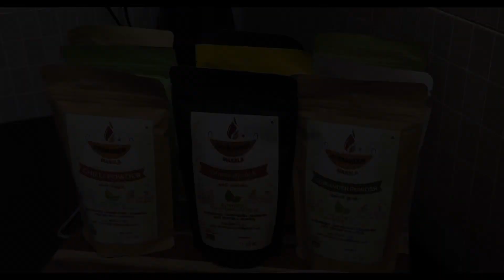இப்படி ஒரு முறை செஞ்சு குடுத்தா திரும்ப திரும்ப கேட்பாங்க | Singapore Style Rice Noodles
Hello Makkale, Welcome to our kitchen! In today's video, we're going to show you how to make mouthwatering Veg Noodles that are not only incredibly tasty but also super easy to prepare. You'll love this recipe. Do watch and comment your thoughts.

CHENDHOOR MASALA S : ❤️
COMBO OFFER : 11 masalas 100 gms each - 666₹👈
                              11 masalas 200 gms each -1234₹👈

Powered by Trend Loud Digital